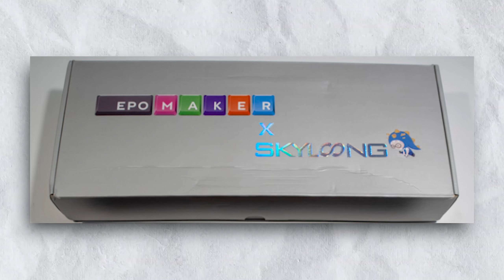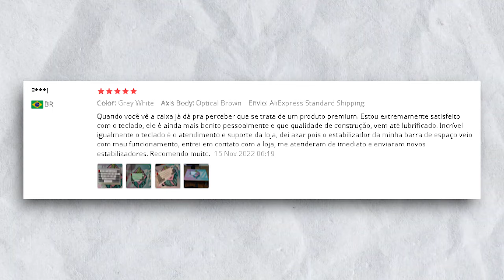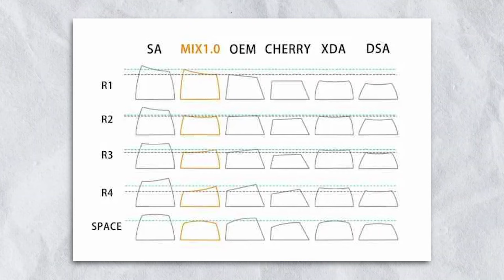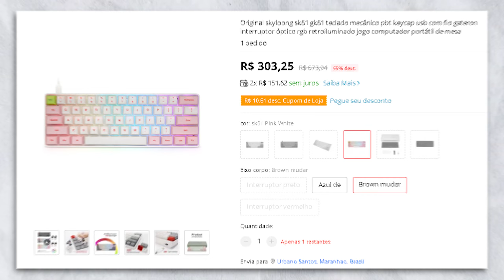nem só de RGB é feito um teclado... | EPOMAKER SKYLOONG SK61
❤️ Me apoia na loja do Fortntie: Mariu

⌨ Epomaker Skyloong SK61

USE o cupom MARIU e ganhe 20% na hora da compra, ou teste por 7 dias gratis sem compromisso...

🎵 Musica: DaBaby x Jack Harlow Type Beat - "Level Up"  (prod. Depo)

| TIMECODE |

0:00 - Introdução
0:39 - comprei por 250 conto
1:08 - pequeno e discreto
1:42 - som do teclado
1:57 - keycaps profile GSA
2:35 - o rgb desse teclado
2:26 - layout em inglês
3:10 - é melhor que só o basico
3:30 - Conclusão

Processador: Ryzen 7 3800X
Placa de Video: RTX 3060TI 8GB (ZOTAC)
Memoria RAM : 16GB RAM Tridentz Neo
Placa Mãe: Tuf B450M PRO S
Fonte: CX650W
SSD: 500GB 970 EVO